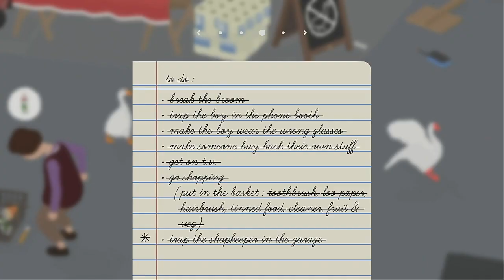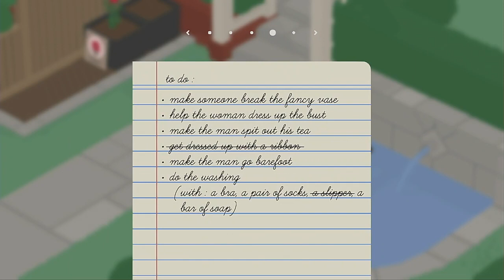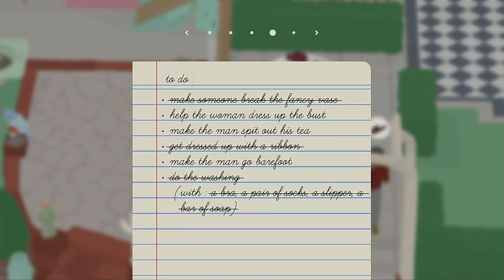Bowties Are Cool Untitled Geese Game Part 4